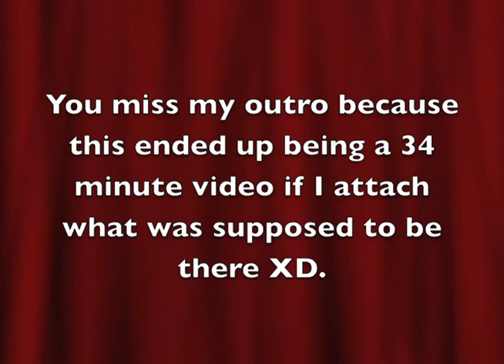Let's Play Metal Gear Solid Part 24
This episode ended up being really really short thanks to me not paying attention to the time limit of the video that was supposed to be attached to this one XD. I will hopefully be able to upload it later today so don't worry about it XD. Basically in this episode we try and take the elevator down to the next area and run into problems.